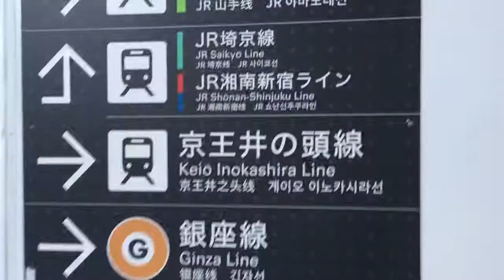Токио. Ресторан на искусственном острове